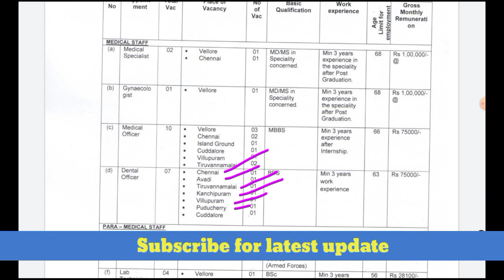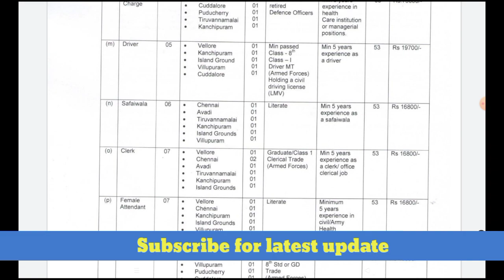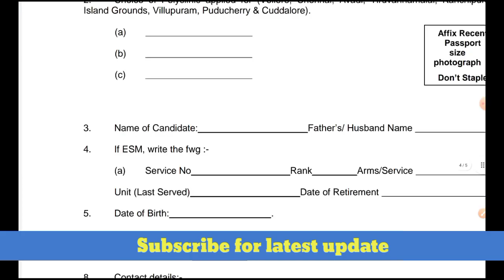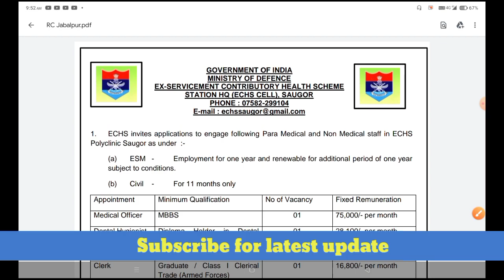पूर्व सैनिकों के लिए ECHS की नई भर्तियां | Ex servicemen jobs